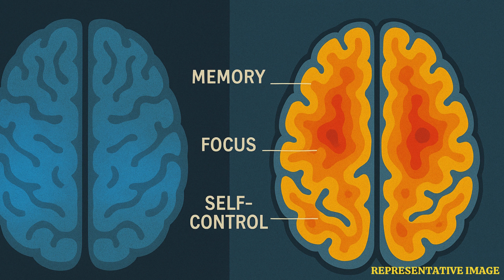How ChatGPT Affects Student Brains, Cognitive Study | WION Podcast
In this episode of the WION Podcast, we explore a groundbreaking study by MIT, Wellesley College, and MassArt that reveals how AI tools like ChatGPT may impact brain function in students. Using EEG caps, researchers found that students relying on AI showed weaker brain activity in memory and focus regions. Essays written with ChatGPT lacked depth, while handwritten ones were richer and more original. The findings raise concern over “cognitive off-loading,” where the brain becomes less engaged. Tune in to learn how overusing AI could affect learning and what students can do to strike a healthy balance.